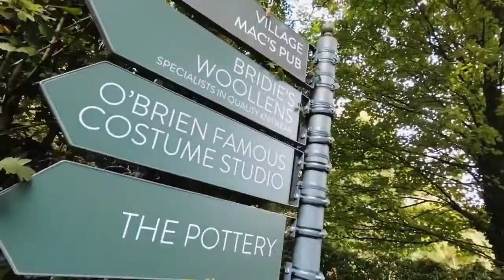7 NEGARA TERKAYA DI DUNIA YANG WAJIB KAMU TAU DAN PENDAPATAN NEGARANYA BISA SAMPE 10 TRILIUN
7 NEGARA TERKAYA DI DUNIA YANG WAJIB KAMU TAU DAN PENDAPATAN NEGARANYA BISA SAMPE 10 TRILIUN

7 GAME TERPOPULER YANG DI SUKAI DI TAHUN 2020 INI DAN APAKAH KAMU SALAH SATUNYA MAIN GAME INI ?

Query Search :

50 besar negara terkaya di dunia
orang terkaya di dunia berasal dari negara mana
bagaimana qatar menjadi negara terkaya di dunia
indonesia negara terkaya ke berapa di dunia
indonesia urutan ke berapa negara terkaya di dunia